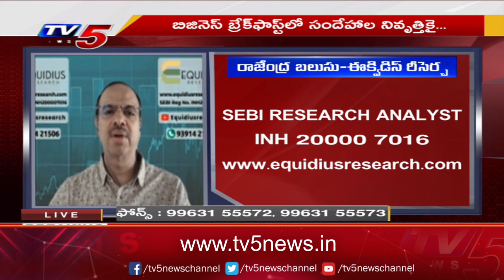Business Breakfast | Stock/Share Market News | 22-02-2024 | TV5 News Live